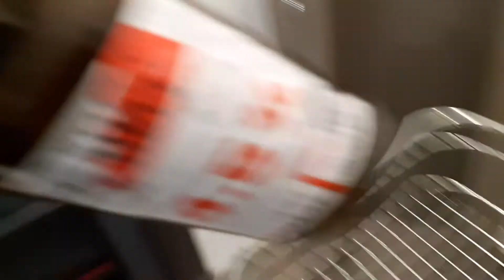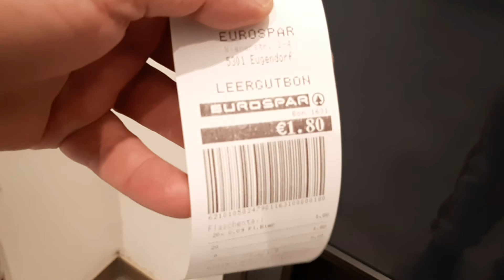Am dus sticlele de bere înapoi, să-mi iau banii pe ele.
Am dus sticlele de bere, înapoi la Eurospar. Pe 20 de sticle, am luat înapoi, 1,80 euro.